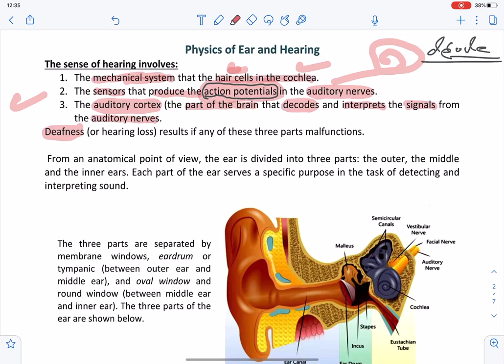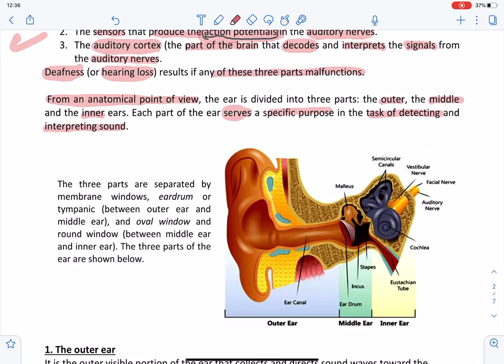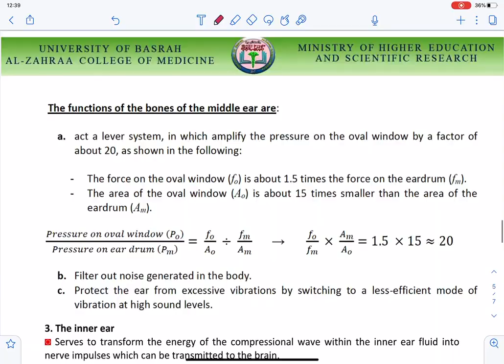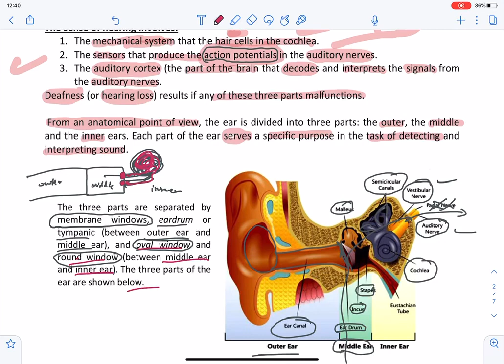فيزيا طبيه/Ear and hearing/الجزء الاول /جامعه البصره كليه طب الزهراء